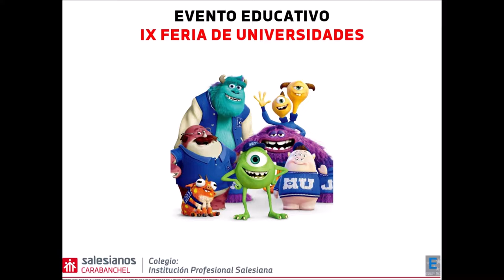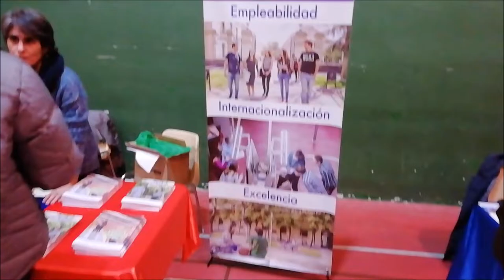IX Feria de Universidades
Tal y como os anticipábamos la semana pasada, ayer martes 21 de febrero tuvo lugar la esperada y ya clásica Feria de Universidades de Salesianos Carabanchel, organizada por el Departamento de Orientación de nuestro centro. A pesar de las adversas condiciones meteorológicas, la afluencia de familias y estudiantes de ESO, Bachillerato, Ciclos formativos de grado medio y superior, fue muy notable. El interés despertado por conocer los itinerarios formativos de estos alumnos hacia los grados universitarios y ciclos formativos de grado superior, fue un verdadero motor para su asistencia. Y en correspondencia acudieron como ponentes multitud de facultades, escuelas de ingenieros, centros superiores, cuerpos y fuerzas de seguridad del Estado, al objeto de transmitir de primera mano sus ofertas formativas. Sin olvidar por supuesto ...¡los ciclos formativos de Salesianos Carabanchel! Una oferta cada vez más atractiva y completa como constatan las inmejorables cifras de matriculados en este curso 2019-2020 en Infantil, Enseñanza y Animación Sociodeportiva, Mecatrónica y Eficiencia-Solar, que también tuvieron su presencia en nuestro stand. Desde estas líneas agradecemos la participación de todos y os animamos a acudir a la que será el curso que viene la décima edición de nuestra feria. Un fuerte abrazo.